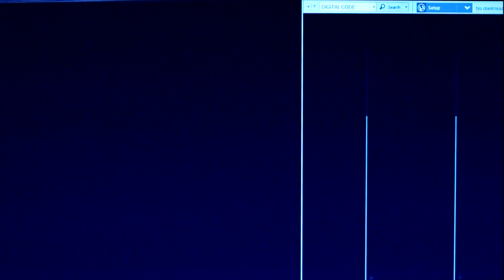SİNCAP AVI SEZONU AÇILMIŞTIR! | What The Box | Indie Oyun | Türkçe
Garbarius'tan Cem ve Athrake'den Arda ile Yine Anonim Kutu Moduna Girip Birbirimizi Avlıyoruz!

What The Box oyununda, "Anonim Kutu" modunda kutu kılığına girmiş diğer arkadaşlarımızı öldürmeye çalışıyoruz! Çok basit bir konsept olsa da oyun hakikaten acayip sarıyor ya... :)

Göktuğ Yüksel Gök++